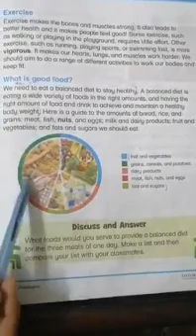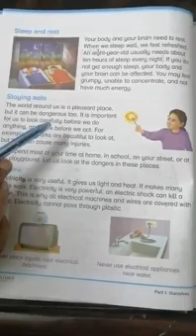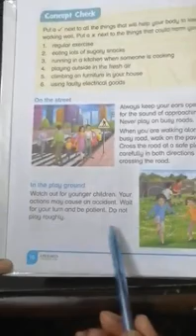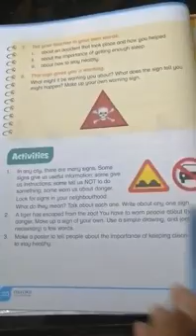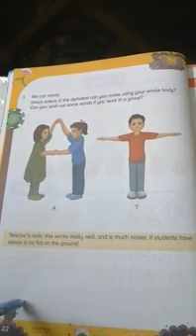Class 3 Science Health and Safety lecture 1